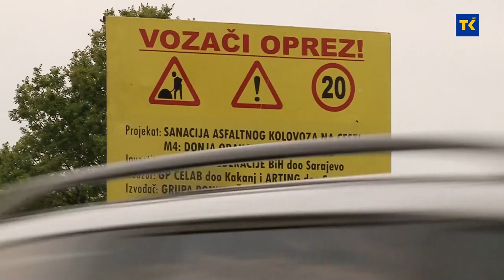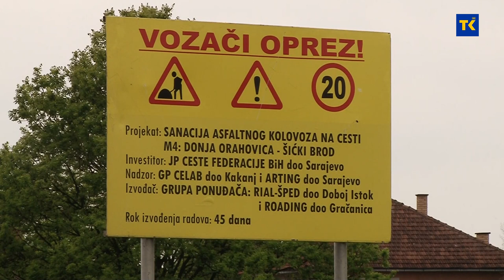Jedan od najlošijih puteva je magistralni put Tuzla-Doboj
Tuzlanski kanton iako najmnogoljudniji, i privredno najpotentniji nema niti metra brze ceste odnosno autoceste. Već godinama građani TK slušaju obećanja o putnoj deblokadi. Jedan od najlošijih puteva je svakako magistralni put Tuzla-Doboj. Iako najavljena, rekonstrukcija nije počela 24.aprila. Pokušali smo saznati zašto?